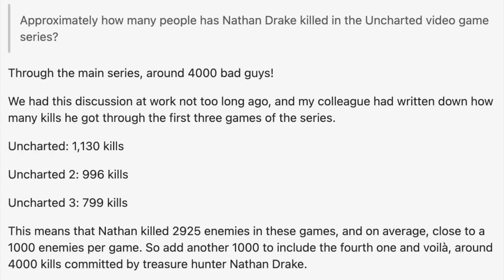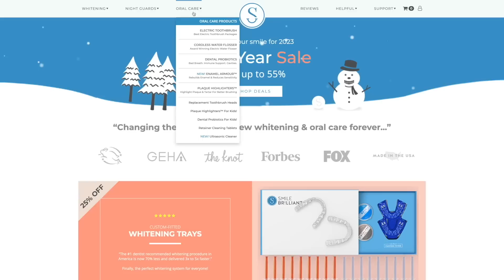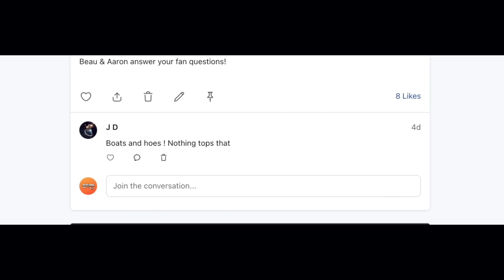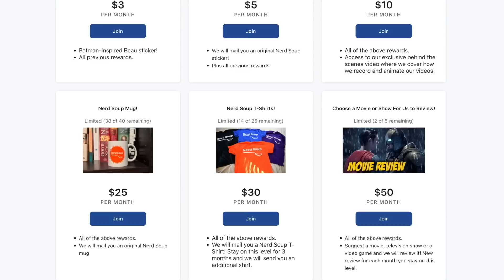The Last of Us | Episode 9 Review (SPOILERS)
Beau & Aaron review episode 9 of THE LAST OF US on HBO!